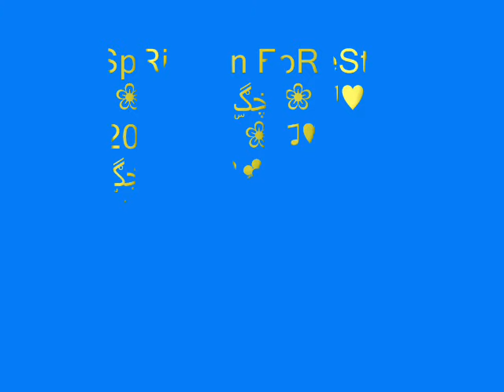Spring in forest 2016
HELLO MY DEAR FRIENDS ON YOU TUBE- ♥ALL COMMENTS WILL ANSWER AS SOON AS I HAVE TIME- ♥THANK YOU FOR YOUR UNDERSTANDING-I♥*♥*♥*♫ ♥✲✲´`◕.¸✲⋟◕✲✲ ◕⋞✲¸.◕´´✲✲´`◕.¸✲⋟◕✲✲ ◕⋞✲¸.◕´´✲
Music made by Fortressone*¨`*•♫many thanks to Max H. for the great E- guitar solo -parts♫❀ ڿڰۣ✿ *¨`*•♥.•¨`•♫★*¨`*•♥.•¨`•♫★
many thanks for all comments♥♫❀ ڿڰۣ✿✲´`◕.¸✲⋟◕✲✲ ◕⋞✲¸.◕´´✲✲´`◕.¸✲⋟◕✲✲ ◕⋞✲¸.◕´´✲
have a beautiful time-♥.•*¨`*•♫ LOVE LIGHT AND PEACE `•♫★*¨`*•♥.•¨`•♫★♥.•*¨`*•♫NAMASTE♫♪..(’)­­•´¨`•(’) 🎶 👍 .( ’◕¸◕’ ).¸¸.•’´¯`★-))☾¸¸.•’´¯¸.•’´¯`🎶
█▄Ơ♥Є¸.•*´¯`"♥" ♪ »°•. இڿڰۣ♥ڿڰۣ💕
இڿڰۣ✲´`◕.¸✲⋟◕✲✲ ◕⋞✲¸.◕´´✲✲´`◕.¸✲⋟◕✲✲ ◕⋞✲¸.◕´´✲ ✲´`◕.¸✲⋟◕✲✲ ◕⋞✲¸.◕´´✲✲´`◕.¸✲⋟◕✲✲ ◕⋞✲¸.◕´´✲